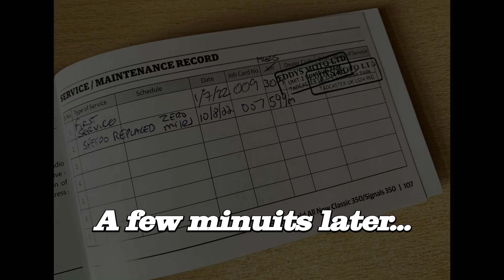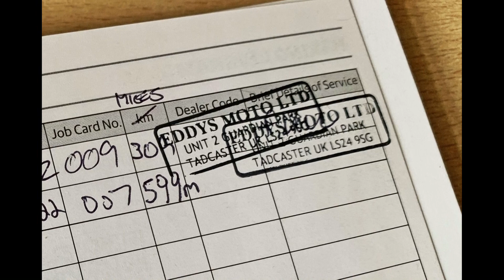Royal Enfield Classic 350. Rubber stamp 19th Aug 2022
Well it might just be a rubber stamp but to the Cub it's more of a Birth Certificate... Joking aside, I just like to keep proper records. So hop on and we'll go and get it sorted. With apologies for the wind noise.